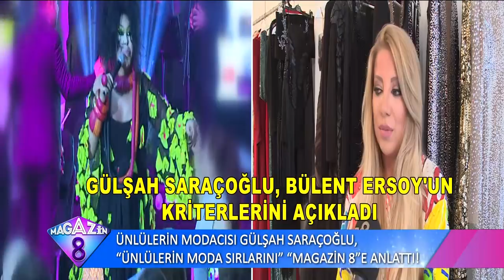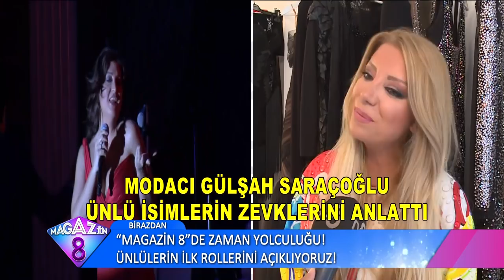Ünlülerin Moda Sırlarını Gülşah Saraçoğlu Açıklıyor! (Kendi Tasarımlarının Vitrini Olup, Klip Çekti)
Bülent Ersoy, Sibel Can, Demet Akalın, Seren Serengil ve daha bir çok ünlünün moda sırları, hangi ünlü sanatçı zayıfladıktan sonra tarzını değiştirdi? Gülşah Saraçoğlu defile yerine klip çekti kendi kıyafetlerinin vitrini oldu...